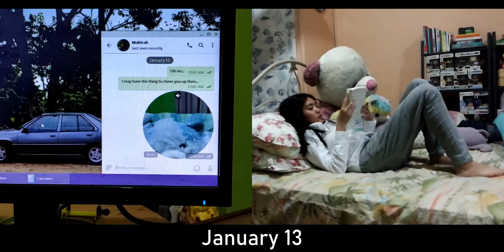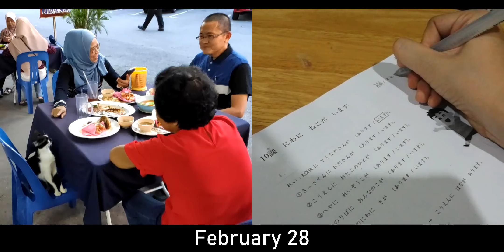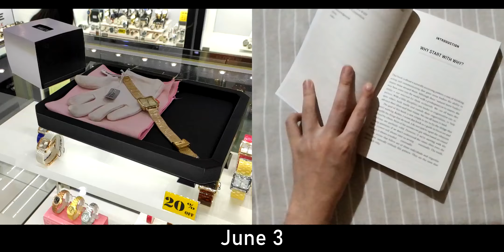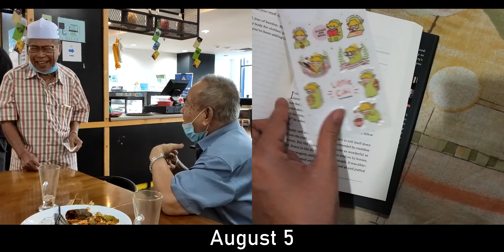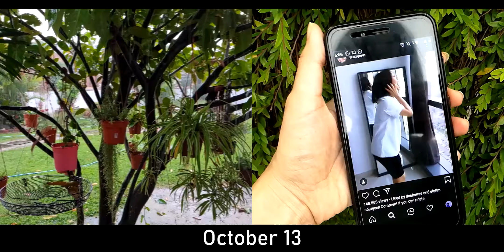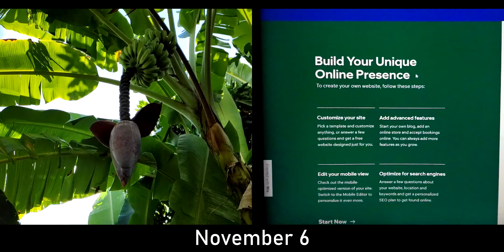Project 366: A Year in Seconds (Vol. 2) -「 VISION 2020 」| BUMP OF CHICKEN - Acacia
Who would've imagined the whole world be turned upside down in an instant. Certainly not us that's for sure. Even though a lot of things weren't great in 2020, for the moments that actually do, we cherished it to the fullest. We decided to use this song in our project because the lyrics resonated so much with us. Hope you all enjoy our brief time capsule. Thanks~